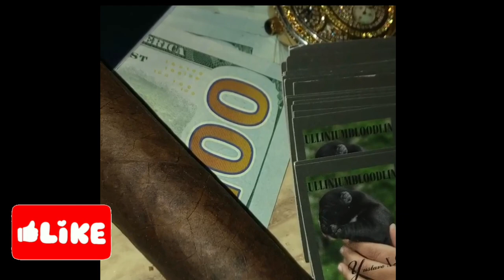🚨We Got A Bleeder Baby🚨Micro Bulls➡️COMING SOON⬅️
Micro Bully puppies